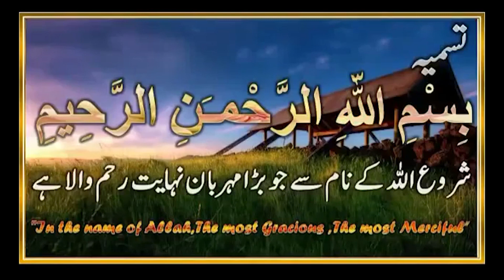Most beautiful birds in the world (V1) pindibirdsarena//..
Bird youtube channels list is ranked by popularity based on total channels ... Adventures TV focuses on destination and adventure bird-watching. ... is Informative channel which will give you many information on birds and ...
‎Bird Youtube Channels · ‎Explore Birds Bats Bees · ‎Alen AxP · ‎Deepan Exotic Birds